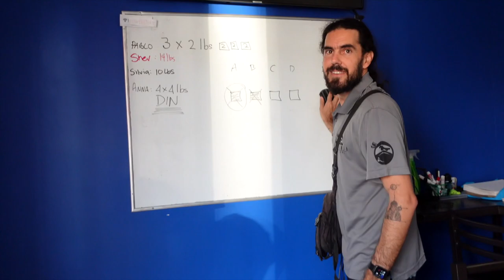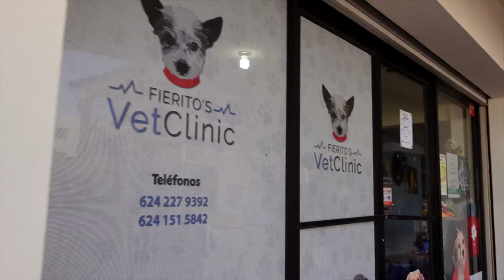Scuba diving passion or masochism? I quit teaching, but couldn't stay away - VOLVER A MÉXICO EP02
The PADI Instructor Development Course is a beast. Find out what you need to be prepared for as a future scuba instructor.

I’m sharing a lot of behind-the-scenes scuba and vanlife adventures and it’s a place where we can support each other as an online scuba club.

Becoming a scuba instructor is hard work, and the course is very different from any other scuba diving course you’ve ever taken. It challenges you to self reflect and grow as a person while developing your scuba skills.